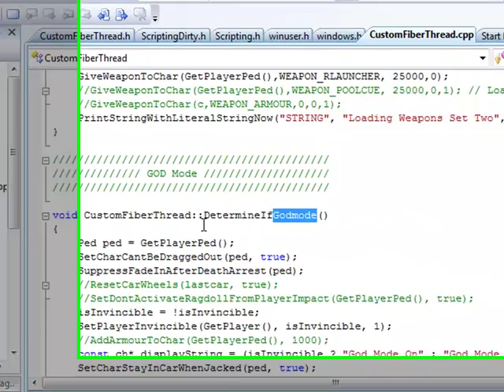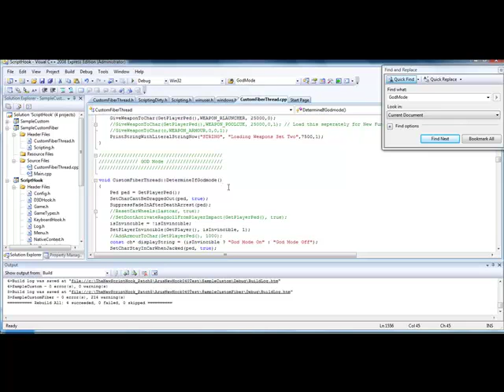GTA IV: PC Script Hook Introduction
This is a short introduction into programming Grand Theft Auto IV mods in Script Hook using Visual C++.

It contains full audio with step by step instructions.

 It is not a tutorial to learn Visual C++, but rather a guide to making your own mods. This is part 1 of the tutorial introduction. The next video will explain how God Mode works.

Also please excuse the editing. I just recently started learning how to use Camtasio Studio and the camera pans alot. I will eventually master this concept in due time. So please be patient. I noticed that Youtube lacked a tutorial for Script Hook modding, so I thought I'd be the first to take a stab at it.

About me: I've been programming for some 20+ years now. Can write code in just about any software language and adapt easily to new styles. Started on an Atari 65xe in 1986. Learned Basic programming and assembly in those earlier years. Also have knowledge of Qbasic and Visual Basic.